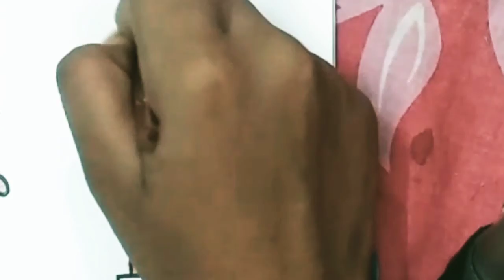how to draw national flag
how to draw national flage.
hii friend mere channel pe aaplogo ka swagat h.

is video me aaplogo ko step by step national flage banane sikha rhi hu.
 bahut hi aasan tarike se.

I hope aaplogo ko meri video acchi lagi hogi

drawing pictures

drawing tutorial

drawing videos

drawing art

drawing animals

a drawing pictures

a drawing of scenery